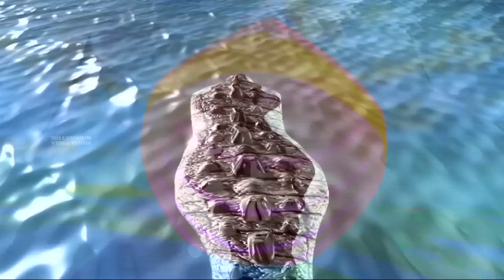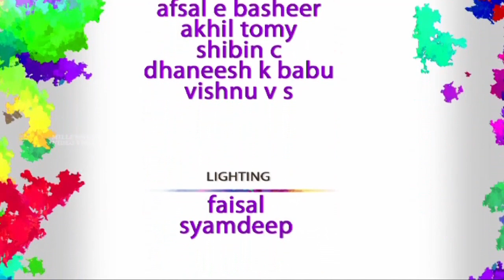Kunjimaniyude Kadhakal | കുഞ്ഞിമണിയുടെ കഥകൾ | Malayalam Animation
Watch Kunjimaniyude Kadhakal | കുഞ്ഞിമണിയുടെ കഥകൾ | Malayalam Animation